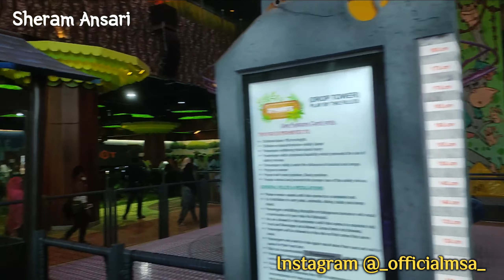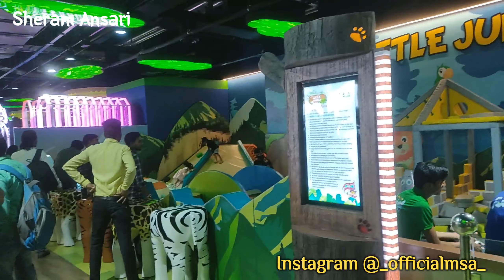FUNTURA Fun Zone | Lulu Mall | Lucknow Vlog | Sheram Ansari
Enjoying FUNTURA Fun Zone Lulu Mall Lucknow Vlog... ❣️😇

Download CoinSwitch Kuber App For investing in

crypto Currency link:- Hey, get FREE BITCOIN worth

Rs. 50 on downloading the CoinSwitch Kuber app

Open Your Demate Account on Grow App.

Sheram Ansari

Location:- Funtura
Map Link: Lulu Mall, Lucknow

Connect With Sheram Ansari